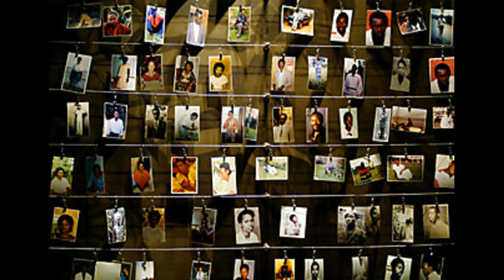Indirimbo 100 zo kwibuka genocide yakorewe abatutsi mu Rwanda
Top movies about the 1994 Genocide against the Tutsi
Horrific massacres and other horrible crimes such as rape and torture, were what characterized the 1994 Genocide against the Tutsi.

Below is a list of some of the films that clearly depict the history of this Genocide. These films help the world to understand what happened.

1. The Day God Walked Away

 Like many would perceive, the title of the movie is self-explanatory. The story depicts the agony of a young woman set in Rwanda in the spring of 1994, at the outbreak of the 1994 Genocide against the Tutsi.

In the movie, Jacqueline, a young Tutsi woman, is a maid in a Belgian family. When she finds her children brutally murdered, she runs away and hides in the woods where she meets a male stranger who also escaping from the slaughter. Together, they strive to survive with the fear of being discovered at any moment. Terror awaited them at every corner.

2. Shake Hands With The Devil

‘Shake Hands with the Devil’ is based on the book by Romeo Dallaire, the former Canadian General who was in command of U.N. forces in Rwanda at the time that the 1994 Genocide against the Tutsi happened.

In this movie, Director Roger Spottiswoode brings a very special film realisation of the acclaimed best-seller to the screen in “Shake Hands with the Devil,” the story of a Canadian commander torn between his duty and his conscience when he finds himself an eyewitness to hell on earth.

3. Sometimes in April

This is a detailed movie about the gruesome tragedy that took place during the 1994 Genocide against the Tutsi.

Directed by Raoul Peck, the movie features some of the renowned actors, Idris Elba and Carole Karemera who act as husband and wife of different ethnicity. It is their story of survival that makes this movie a deep one.

This is a film that should be watched by everyone as it entails proper details of the tragic events of the 1994 Genocide against the Tutsi.

4. Keepers of Memories

Information regarding the aftermath of the massacre is well documented in this movie. Survivors who were willing to share their personal experience during the tragedy gave platform to a rare film production.

Eric Kabera, the director of this movie says, “The overwhelming mood is not one of vengeance, although it is mentioned in passing by some, but it is of lingering trauma of a people who are struggling to move on while carrying the memories of their loved ones with them. There is talk of “forgiving but not forgetting”. It’s vitally important that Rwandans aren’t the only ones who remember these atrocities”

5. 100 Days

 100 Days is a film directed by Nick Hughes and produced by Hughes and Eric Kabera. The film entails events of what happened during the 1994 Genocide against the Tutsi. The title of the film is a direct reference to the length of time that passed from the beginning of the Genocide in April until it ended in July 1994.

6. Shooting Dogs

The movie is based on the experiences of BBC news producer David Belton, who worked in Rwanda during the 1994 Genocide against the Tutsi.

The setting of the film is the École Technique Officielle (ETO) in Kigali. Hurt plays a Catholic priest (loosely based on Vjekoslav Ćurić) and Dancy an English teacher, both Europeans, who are caught up in the events of the genocide.

7. My Neighbour My Killer

This movie focuses on the process of the Gacaca courts, a citizen-based justice system that was put into place after the 1994 Genocide against the Tutsi. It also reflects on how people can live together after such a traumatic experience, and in the movie, we see survivors and killers learn how to coexist.

8. 94’ Terror

94’terror movie talks about Keza’s story; how a survivor of the 1994 Genocide against the Tutsi. How she lost her family and how she later managed to survive after she miraculously crossed river Akagera to Uganda.

9. Munyurangabo

Munyurangabo is a 2007 film directed by Lee Isaac Chung. Filmed entirely in Rwanda with local actors, it is the first narrative feature film in Kinyarwanda.

After stealing a machete from a market in Kigali, Munyurangabo and his friend Sangwa leave the city to return to their village. Munyurangabo seeks justice for his parents, who were killed in the 1994 Genocide against the Tutsi, while Sangwa wants to return to the home he left years ago. Although the two boys had planned to stay only a few hours, they end up spending several days. But, because they are from two different tribes, their friendship is sorely tried. Sangwa’s parents distrust Munyurangabo, and warn their son that Hutus and Tutsis are supposed to be enemies.

 10. Kinyarwanda

In the movie, a young Tutsi woman and a young Hutu man fall in love amidst chaos; a soldier struggles to foster a greater good while absent from her family; and a priest grapples with his faith in the face of unspeakable horror.